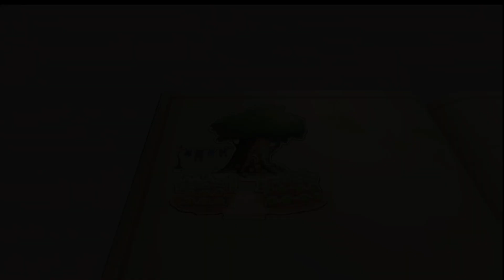Kingdom Hearts II Pt 7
Part 7 of my Kingdom Hearts II streams.